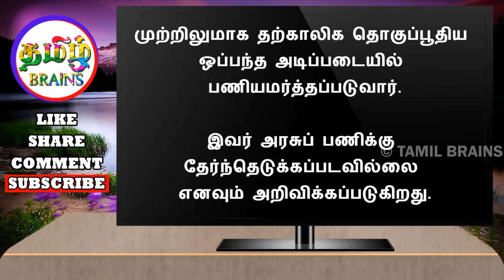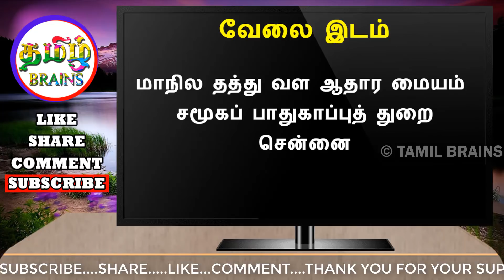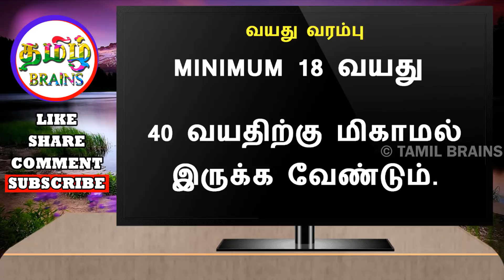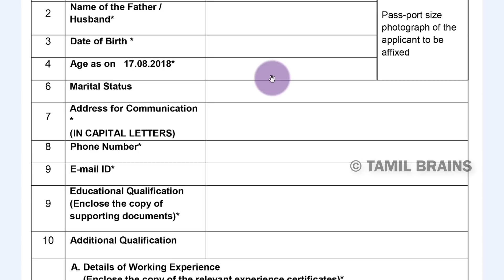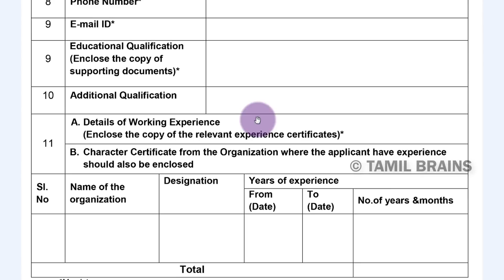NO EXAM | NO FEES| தமிழ் நாடு சமூக பாதுகாப்புத் துறை வேலைவாய்ப்பு | ANY DEGREE | TAMIL BRAINS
தமிழ்நாடு சமூக பாதுகாப்புத் துறை, சென்னை அவர்களால் மாநில தத்து வள ஆதார் மையத்தில் காலியாக உள்ள திட்ட உதவியாளர் பதவிக்கான தகுதி வாய்ந்த நபர்களிடமிருந்து விண்ணப்பங்கள் வரவேற்கப்படுகின்றது. | STATE ADOPTION RESOURCE AGENCY (SARA)  |TAMIL BRAINS

LAST DATE - 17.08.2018 மாலை 5:30 மணிக்குள்

விண்ணப்பங்கள் அனுப்ப வேண்டிய முகவரி
மாநில தத்து வள ஆதார் மையம்,
சமூகப் பாதுகாப்புத் துறை,
எண். 300, புரசைவாக்கம் நெடுஞ்சாலை,
 கெல்லிஸ், சென்னை -600 010
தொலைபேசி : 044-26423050